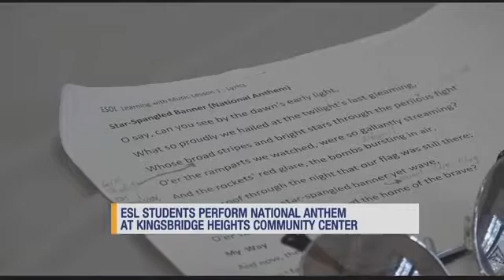ESOL Students work with Bronx Opera to learn English.